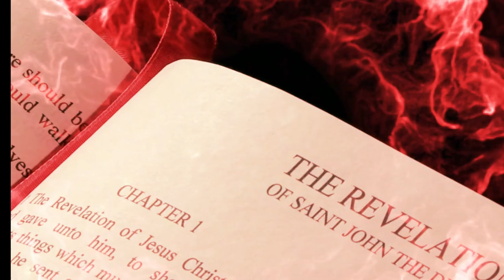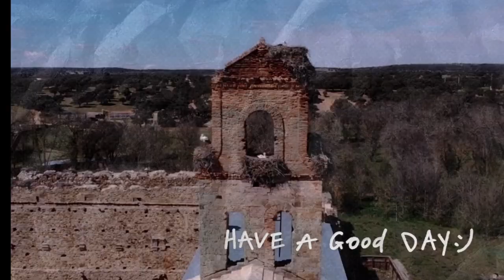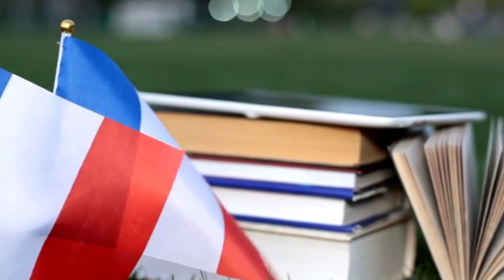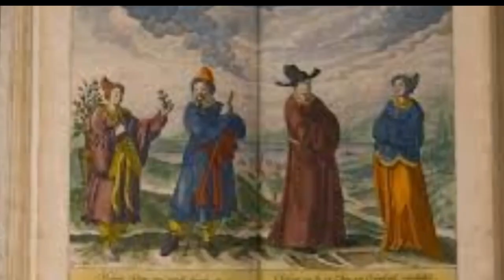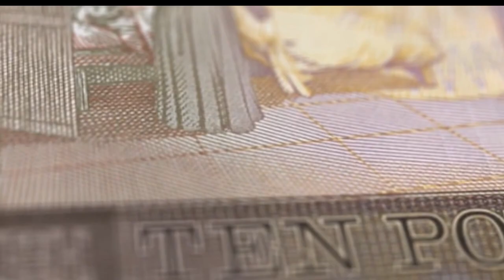Unveiling Hidden Histories: Ten Black European Rulers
In the hallowed halls of history, countless stories lie buried, waiting to be uncovered. Today, we embark on a journey to unveil a chapter seldom discussed - the lives of ten black European rulers, their stories eclipsed by the sands of time.
In the annals of European history, the stories of rulers from diverse backgrounds have often been overlooked. Today, we delve into a fascinating chapter of history as we shine a light on ten European rulers of African descent, whose remarkable legacies have left an indelible mark on the continent.

Their rule spanned centuries and regions, their achievements challenging the prevailing narratives of European history.

Aethelstan of East Anglia (895-939 CE),
King Jaume I of Aragon (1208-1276 CE),
Queen Charlotte of Great Britain (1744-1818 CE),
General Thomas-Alexandre Dumas (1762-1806 CE),
Abram Petrovich Gannibal (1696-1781 CE),
Hedvig Sofia of Sweden (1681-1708 CE),
King Peter II of Portugal (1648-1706 CE),
King Alfonso VIII of Castile (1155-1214 CE),
Sir Archibald Dunbar (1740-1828 CE),
As we conclude this journey into the shadows of history, let us remember that the past is a mosaic of many stories, waiting to be brought to light.Ten Black European Rulers